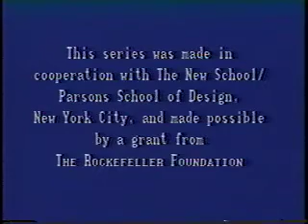American Architecture Now: Edward Larrabee Barnes, 1979